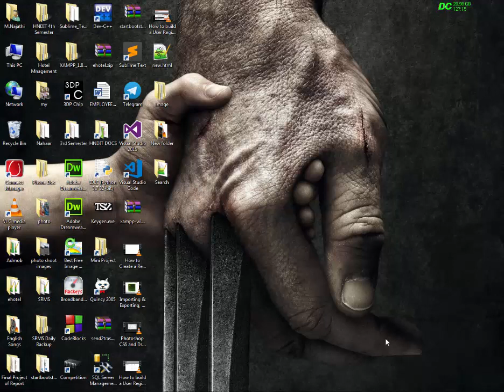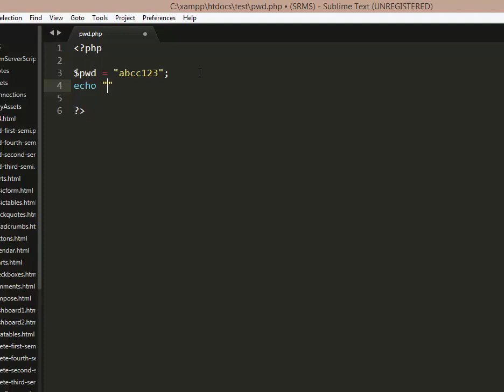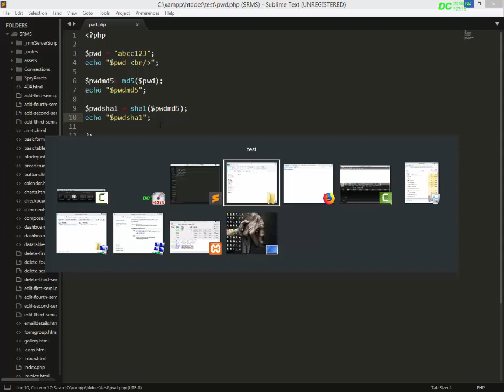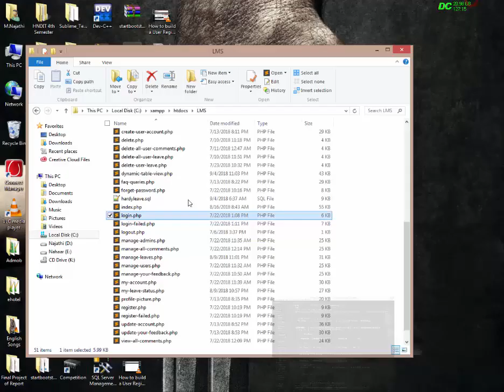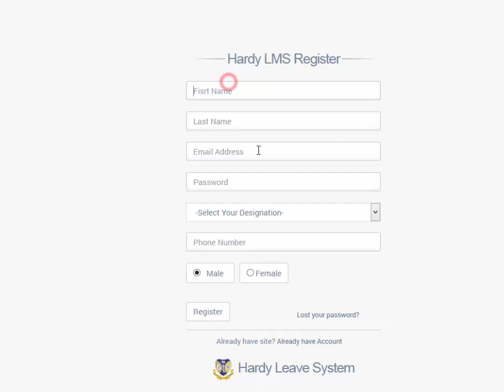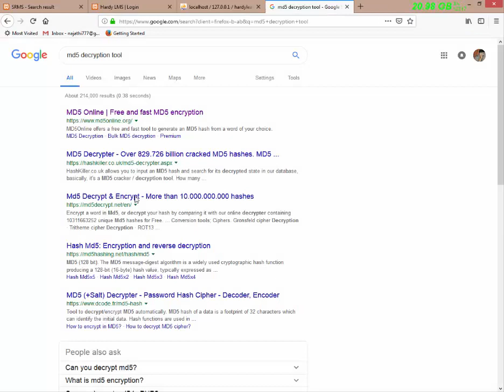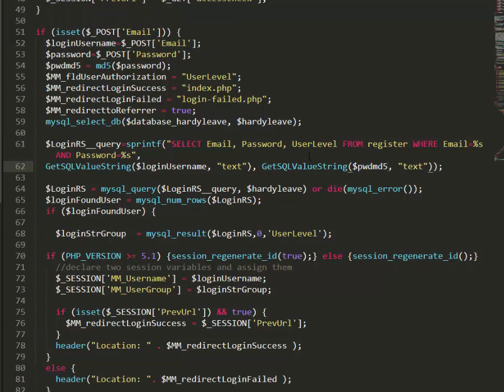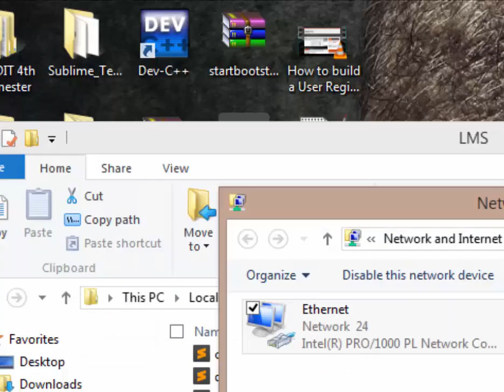How to encrypt the password in php mysql | najathi | Tamil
how to encrypt the password in php mysql using